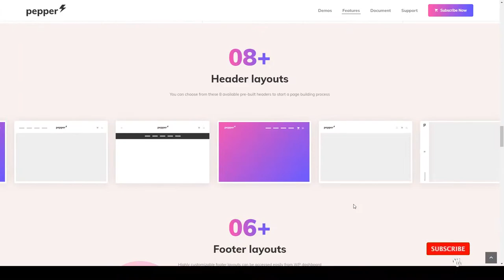Pepper - Elegent Multi Purpose WordPress Theme visual composer multi-purpose Yurina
Columns 4+

 Layout Responsive

 Tags boxed, business, content builder, corporate, creative, full width, mega menu, multi-purpose, multilingual, theme options, visual composer, woocommerce, wordpress, wpml